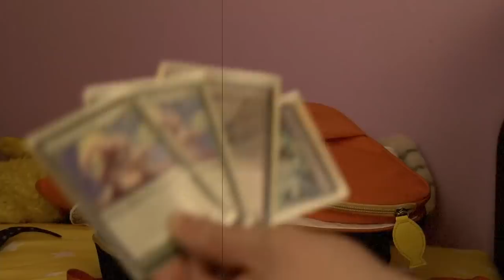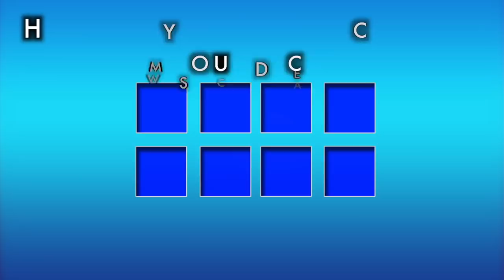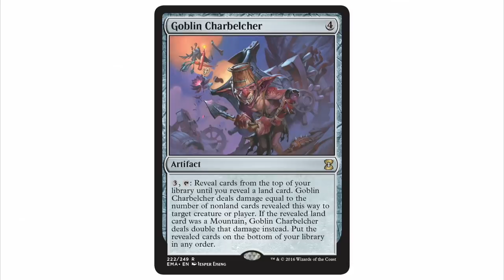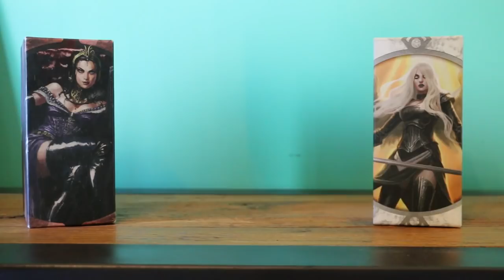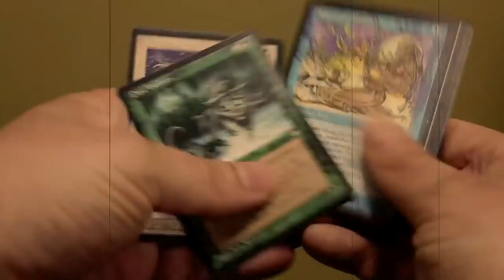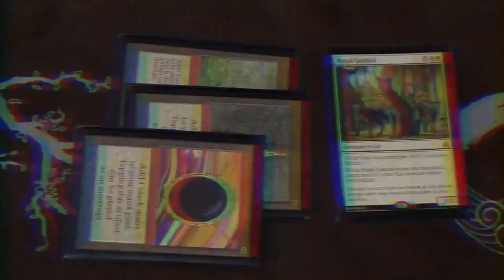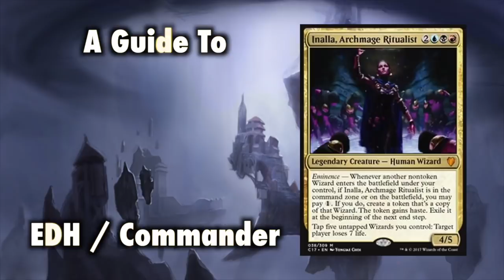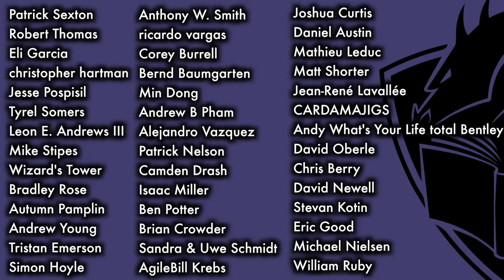The Best Of Tolarian Community College Opening "Comedy" Skits - Magic: The Gathering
These skits were taken from larger videos such as Magic: The Gathering deck techs and gameplay lessons, etc. If you'd like full skits and preview card openings, you can watch my playlist

Looking for more affordable MTG gameplay? Fightin’ Fish is an aggressive Blue/Green tempo deck that drowns your opponent in a sea of slippery evasive creatures. Turn your guppies into whales with counters and combat tricks!